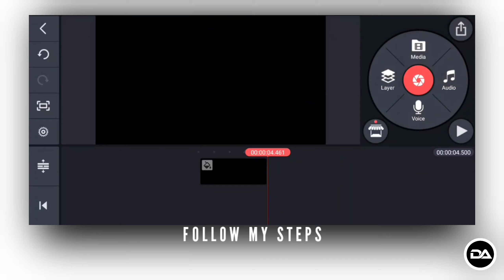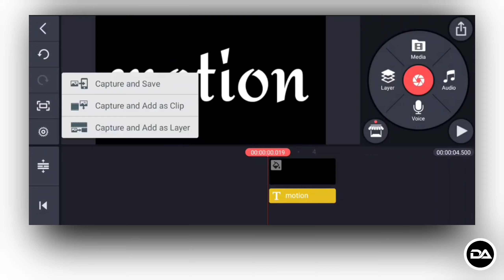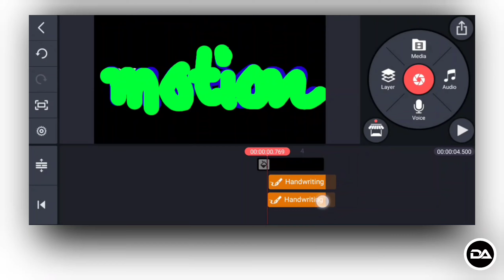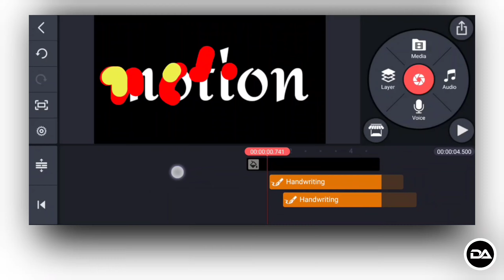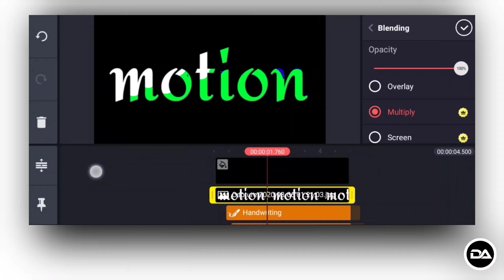Colourful Motion Graphics Text Animation in KineMaster - Ceo Don Arts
Simple but Awesom colourful text Animation making in KineMaster with easy steps. Follow my steps to make amazing motion text graphics for your youtube intro and outro.

→Contact via E-mail for any qury.